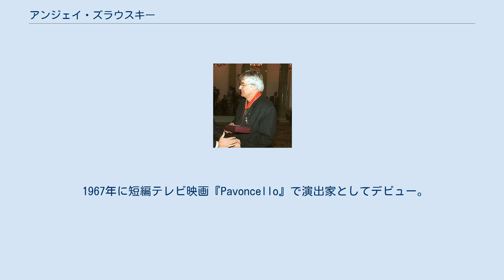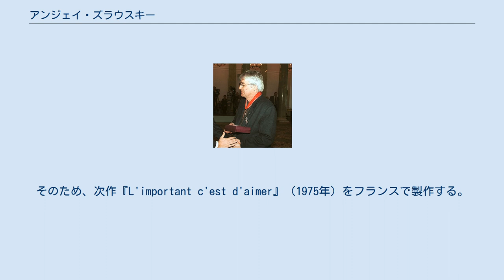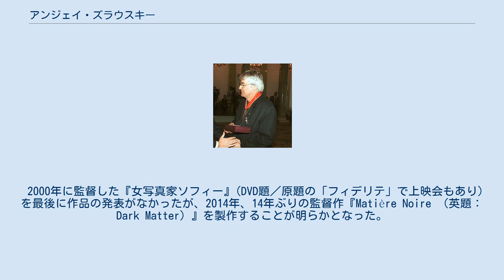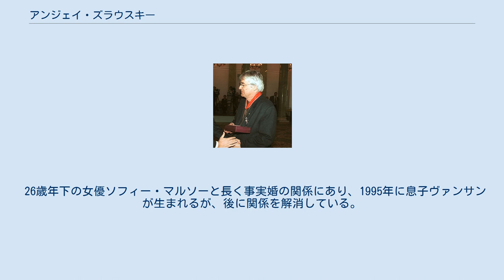アンジェイ・ズラウスキー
アンジェイ・ズラウスキー （Andrzej Żuławski [ˈandʐɛj ʐuˈwafskʲi], 1940年11月22日 - 2016年2月17日） は、ポーランドの映画監督。
ポーランド語読みではアンジェイ・ジュワフスキ。
 1940年、当時ソビエト連邦の占領下にあったポーランドのルヴフ （現在のウクライナ・リヴィウ） に、作家ミロスワフ・ジュワフスキの息子として生まれる。
大叔父（父方の祖父の兄弟）には作家イェジイ・ジュワフスキがいる。
 1957年から1959年までフランスに留学。
パリの高等映画学院で学ぶ。
1960年から1966年までアンジェイ・ワイダの助監督を務めた。
その間、ワルシャワ大学哲学科とパリ政治学院で学ぶ。
また、この時期から映画批評や詩作を発表。
 1967年に短編テレビ映画『Pavoncello』で演出家としてデビュー。
1971年に父ミロスワフとの共同脚本で長編映画処女作となる『夜の第三部分』を発表。
ポーランド映画祭新人作品賞、アンジェイ・ムンク賞、コシャーリン映画祭グランプリを受賞する。
しかし、翌1972年に監督した第2作『悪魔』がポーランド国内で上映禁止処分を受ける。
そのため、次作『L'important c'est d'aimer』（1975年）をフランスで製作する。
同作は主演のロミー・シュナイダーにセザール賞主演女優賞をもたらした。
 その後、1981年の『ポゼッション』が第34回カンヌ国際映画祭のコンペティション部門で上映され、主演のイザベル・アジャーニが女優賞を受賞。
世界的に注目されるようになる。
アジャーニは本作でセザール賞の主演女優賞も受賞している。
 1985年の『狂気の愛』からは本作をきっかけにその後、長年に渡るパートナー関係となる女優ソフィー・マルソーを主演に迎えた作品を多く製作。
 1988年には大叔父イェジーの代表作「月三部作」の第1部『銀球で』を原作にしたSF映画『シルバー・グローブ/銀の惑星』を発表。
第41回カンヌ国際映画祭ある視点部門で上映される。
本作は1977年に長編4作目として製作を開始していたものの、後にポーランド政府から製作中止命令を受けており、実に10年越しでの完成となった。
 2000年に監督した『女写真家ソフィー』(DVD題／原題の「フィデリテ」で上映会もあり)を最後に作品の発表がなかったが、2014年、14年ぶりの監督作『Matière Noire （英題：Dark Matter）』を製作することが明らかとなった。
同作はヴィトルド・ゴンブローヴィッチの同名小説を原作とした『Cosmos』として2015年に完成し、ロカルノ映画祭の正式出品作となり監督賞を受賞した。
 2016年2月17日、癌のためワルシャワで死去。
満75歳没。
 女優マウゴジャータ・ブラウネックと結婚、1971年に息子クサヴェリ・ジュワフスキが生まれるが、後に離婚。
クサヴェリは後にテレビドラマの演出家となる。
 26歳年下の女優ソフィー・マルソーと長く事実婚の関係にあり、1995年に息子ヴァンサンが生まれるが、後に関係を解消している。